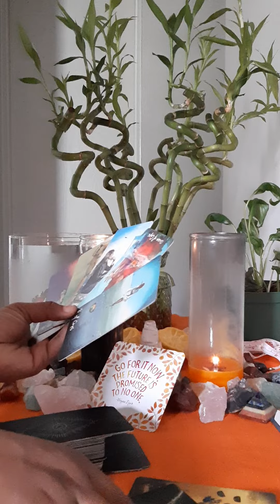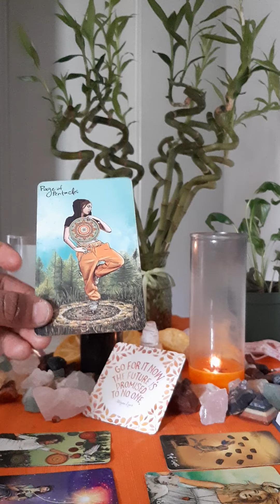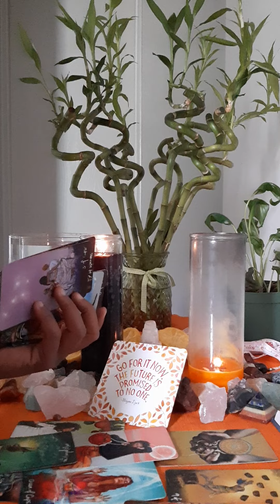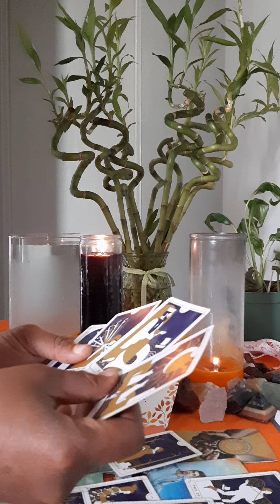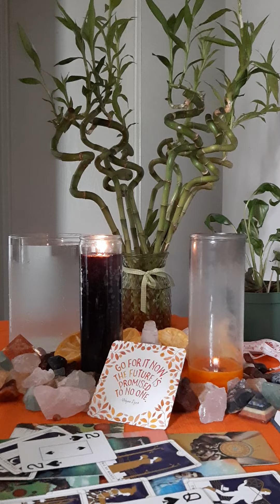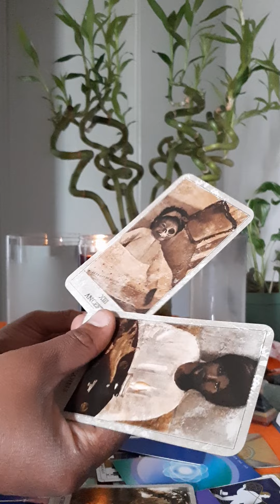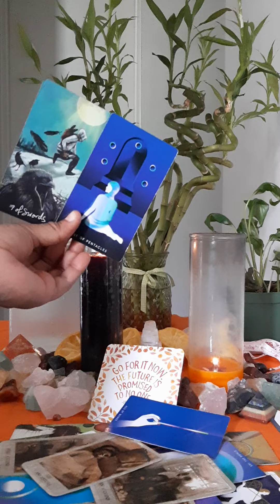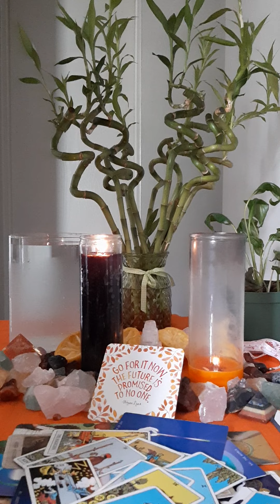capricorn: black magic